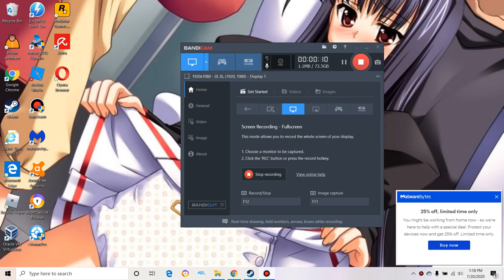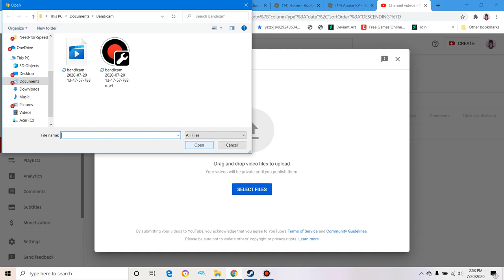prison architect| Root's jail part 3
Prison architect is a game about building your own prison and managing it.